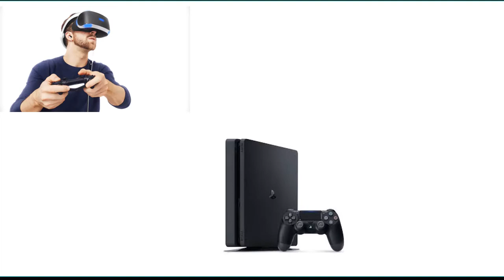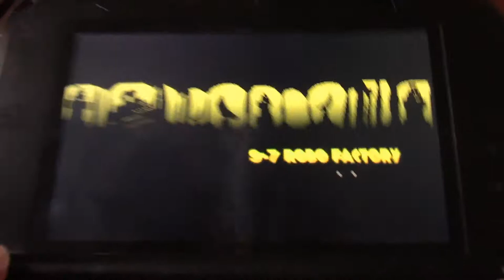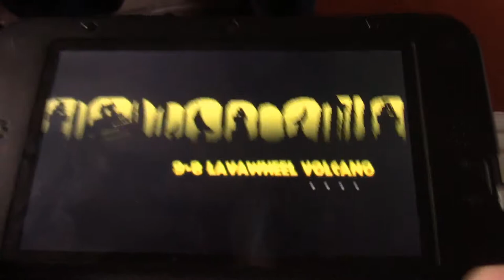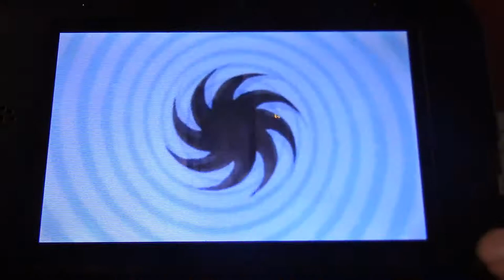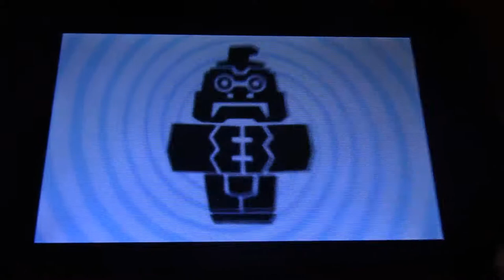Donkey Kong Country Returns Finale!